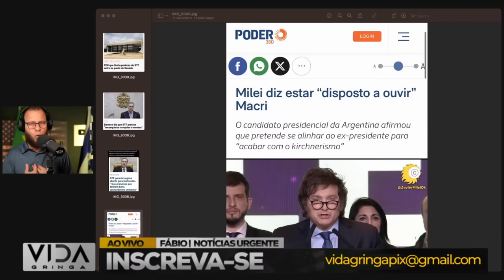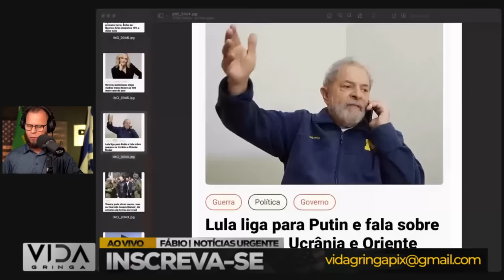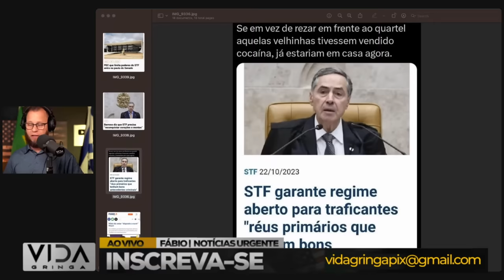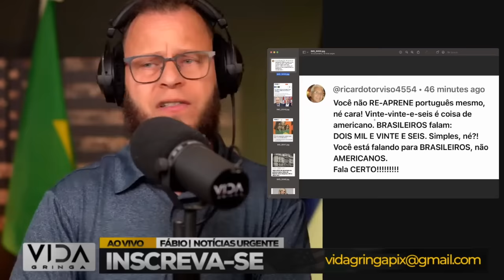Aconteceu Agora‼️ Isso pode ser O Fim de Lula‼️ Argentina de VIRADA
🔥 Notícia urgente! Neste vídeo, trazemos informações impactantes sobre a situação atual de Lula e os acontecimentos que podem sinalizar o seu possível fim. Além disso, exploramos a possibilidade de uma virada eleitoral surpreendente na Argentina.

🌐 Analisamos minuciosamente os eventos recentes, discutindo os desafios enfrentados por Lula e as reviravoltas que podem transformar o cenário político argentino. A pergunta é: Será este o fim de Lula, e a Argentina está prestes a vivenciar uma virada histórica?

💬 Compartilhe suas opiniões nos comentários! Queremos ouvir o que você pensa sobre esses acontecimentos e as possíveis ramificações para o futuro político.